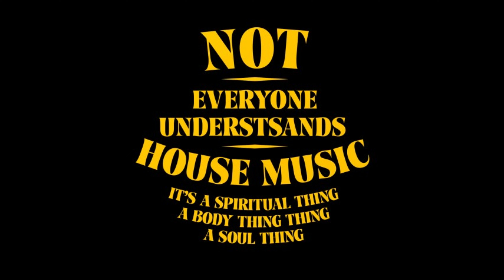Not Everyone Understands House Music It's A Spiritual Thing Vol.5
Hello Everyone.
This is my Deep and Soulful House Mix, this will hit your soul so deep, so i hope you all enjoy this mix.

Tracklist:

0:00:00  Portia Monique - Grace (Reel People Vocal Mix)
0:05:16   Yvette Rovira - Remember Love (Spinna Galactic Soul Mix)
0:11:12   Sir Piers Feat. Monique Bingham - Don't You Love Me
0:19:33   Andy Caldwell - All I Need (CJ One Remix)
0:25:46   House Inspectors - Looking Good
0:32:05   Lunabass & The House Inspectors ft Ron E Jones - Summer Sun
0:38:31   Amma - Keep Hoping (Jay J's Dub Mix)
0:44:47   Tony Touch - I Wonder Why? (He's the Greatest DJ)
0:53:24   Rhyme Time Production - You and Me (Zoom Mix)
0:58:24   Emma Warren - Wants U Back (Original Club Edit)
1:06:14   Distant People feat. Hannah K - Rhythm of My Love
1:14:18   Fini Dolo - Blow (Restless Soul Japan Time Mix)